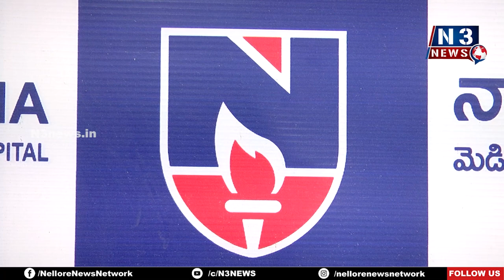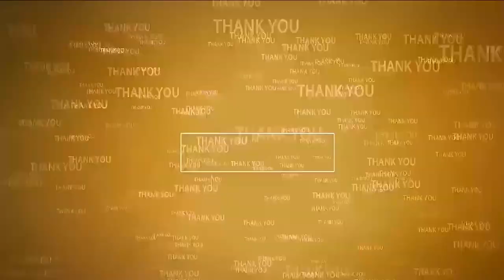నారాయ‌ణ‌లో క్లిష్ట‌మైన శ‌స్త్ర‌చికిత్స విజ‌య‌వంతం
- వెన్న‌పూస‌కు సంబంధించిన ఎముక తొల‌గింపు
- ఆరోగ్యంగా బాధితులు
- ప్ర‌ముఖ న్యూరోస‌ర్జ‌న్ డాక్ట‌ర్ సాయికిర‌ణ్‌, మెడిక‌ల్ సూప‌రింటెండెంట్ హ‌రిప్ర‌సాద్‌రెడ్డిలు వెల్ల‌డి